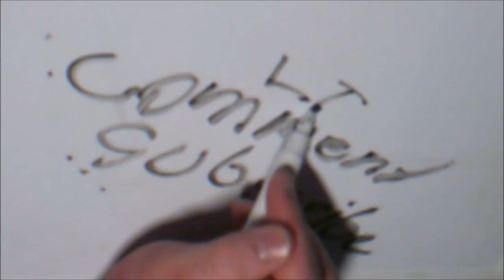I DRESSED UP AS A BACON STRIP *IN PUBLIC* (Bacon Man and Green Ballon) *Social Experiment*